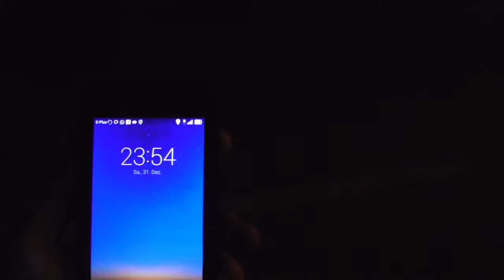Happy New Year! New Year's Eve, Silvester 2016/17 Essen, Germany